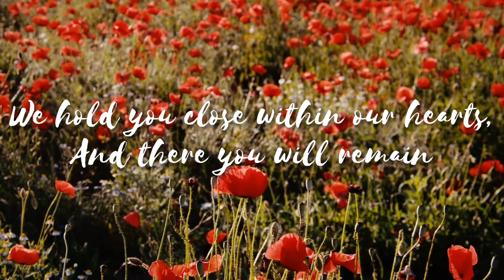Memorial Tribute for Mrs. Cassandra Ava Long